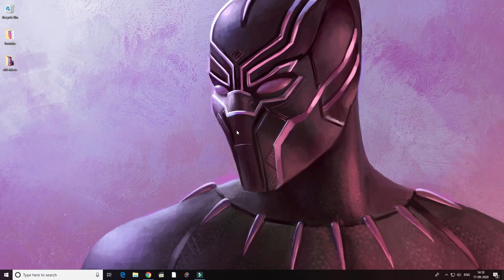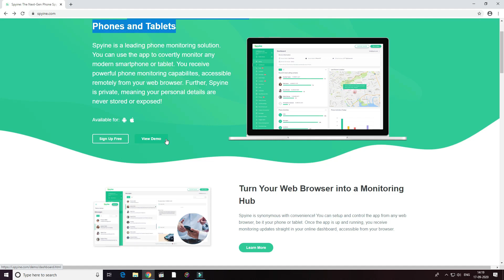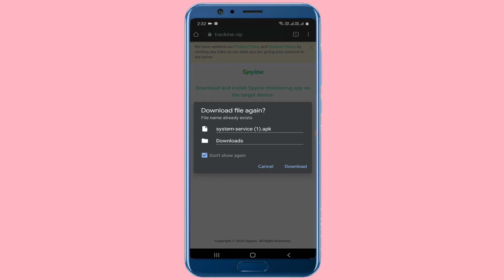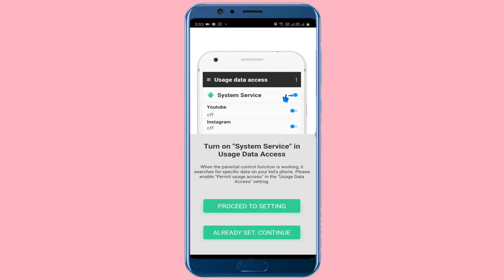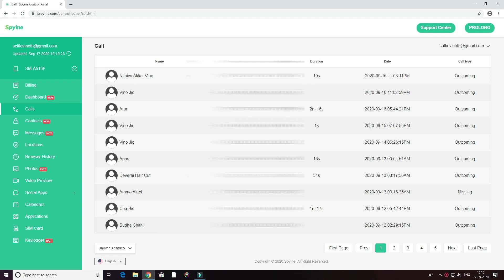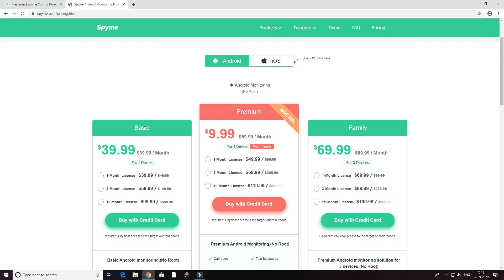Best Parent Control Software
How to know mobile location in tamil